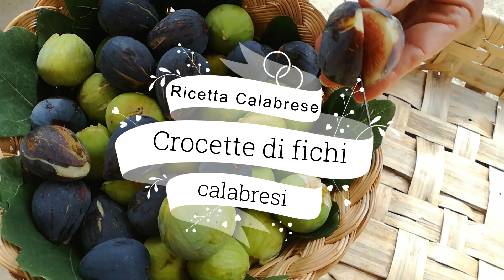Crocette di fichi calabresi con le mandorle | Ricette Calabresi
Oggi vi propongo la ricetta delle Crocette di Fichi che si fanno in Calabria. Ci sono diverse versioni, si possono conservare nel liquore di arancia, nel miele, si possono spennellare con uno sciroppo al limoncello, ma io vi faccio vedere la preparazione base classica e poi potete decidere come conservare queste Crocette di Fichi.

Devo però fare una precisazione. Sapete benissimo che la tradizione culinaria è difficile da portare avanti, soprattutto per una regione grande come la Calabria. Per questa ricetta, esistono varie versioni, una su tutte quella della preparazione dei fichi direttamente in forno. Non c'è una che è più giusta dell'altra, ci sono solo tradizioni, varianti tutte ugualmente buone.

Nel mio caso i fichi vengono essiccati al sole tra il mese di luglio e agosto. Si tratta della qualità Dottato, tipica del mediterraneo che viene utilizzata per fare diverse confetture e come perfetto antipasto accompagnati ai formaggi calabresi.

Non vi consiglio mai un vino, ma questa volta non posso esimermi dal farlo. Mangiare questi fichi accompagnati dal Mantonico è la combinazione perfetta!